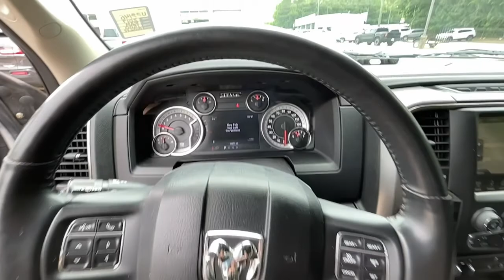2017 Ram 1500 Griffin, Covington, Newnan, Thomaston, Macon, GA U33146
Bright Silver Metallic Clearcoat Used 2017 Ram 1500 available in Griffin, Georgia at Cronic Chrysler Dodge Jeep Ram. Servicing the Covington, Newnan, Thomaston, Macon, GA area.